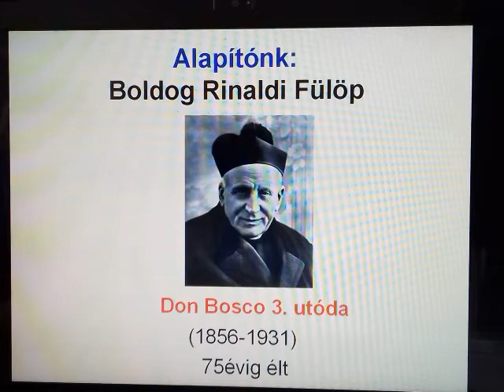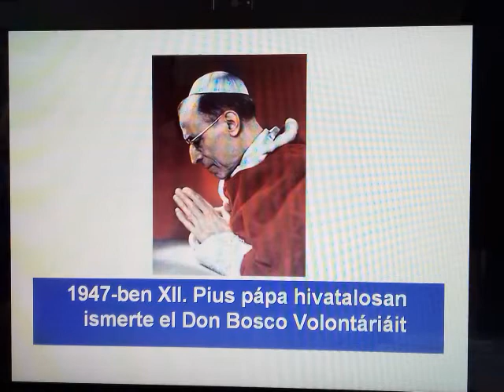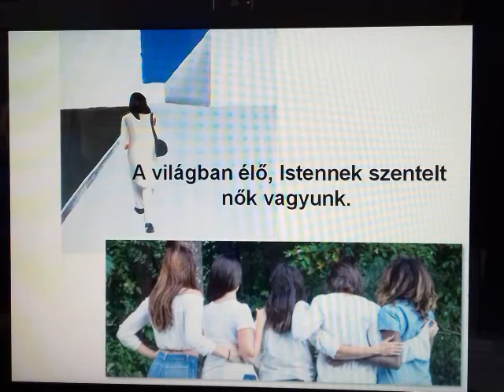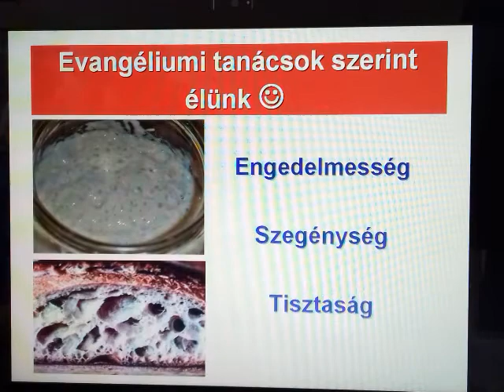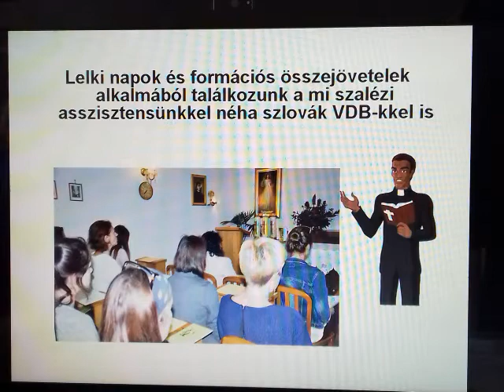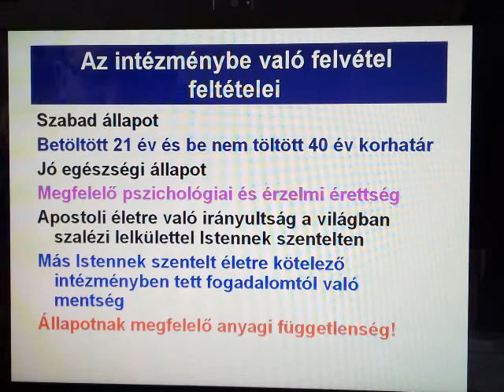Kik a VDB k a szalézi SDB családban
Boldog Don Rinaldi Fülöp
Carpanera